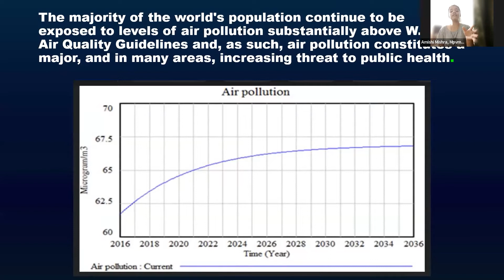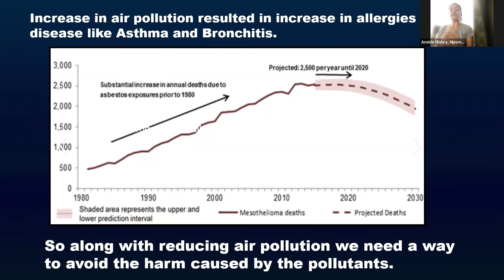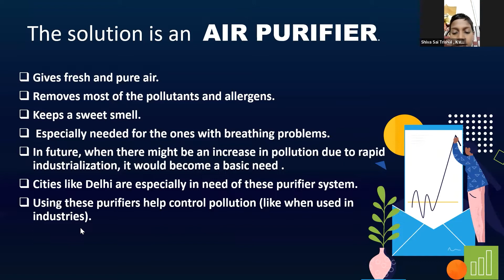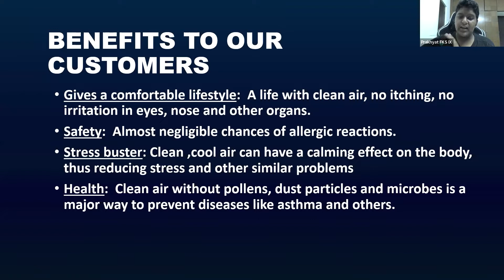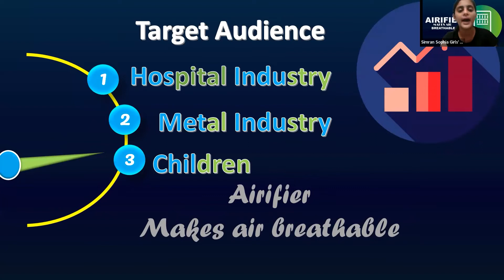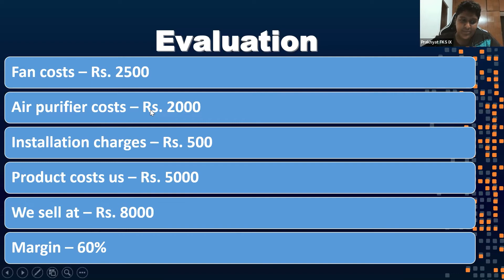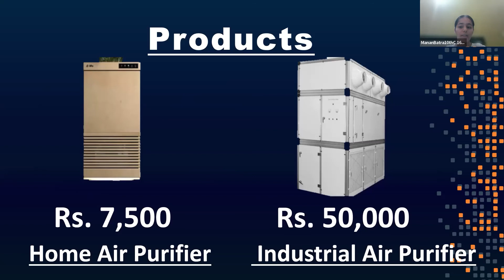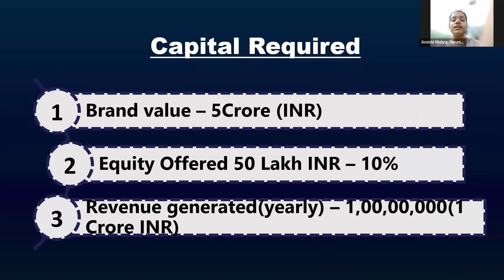Airifier | Orphicy MiniMBA For Teen | Shark Tank Finale | Business Plan Competition